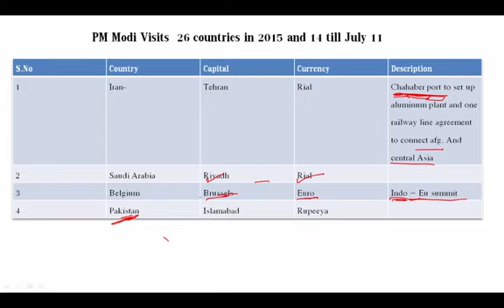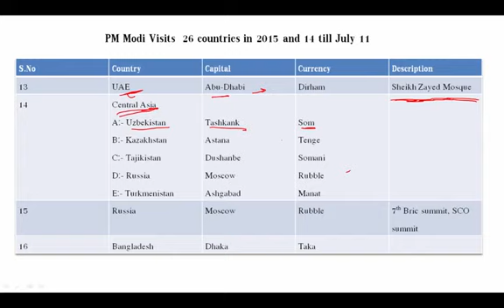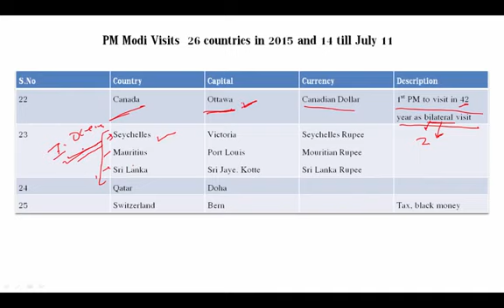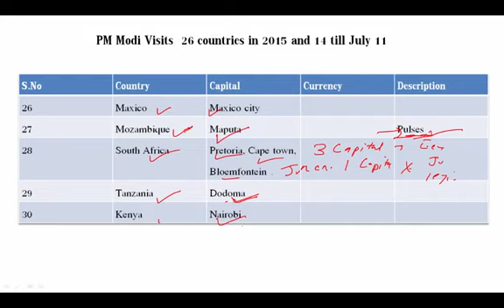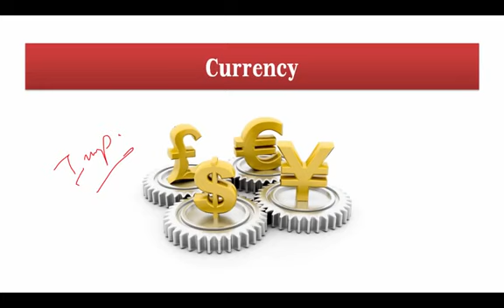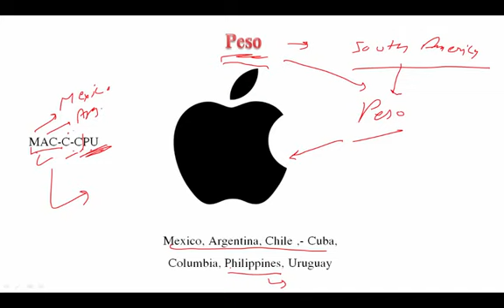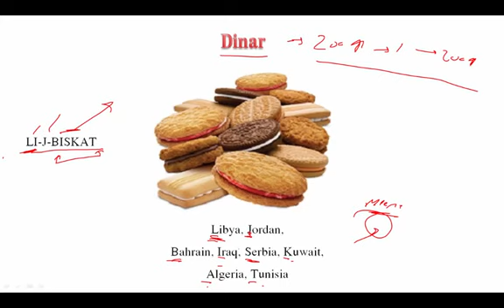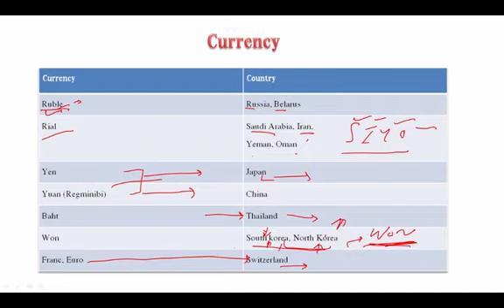country capital currency